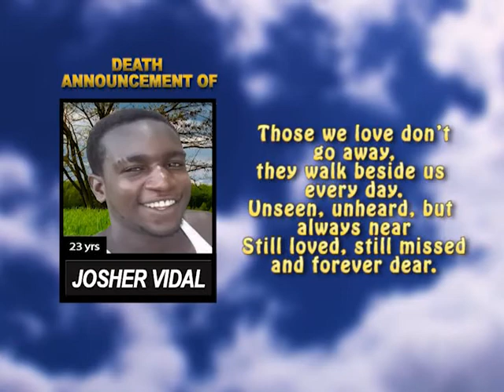Josher Vidal long